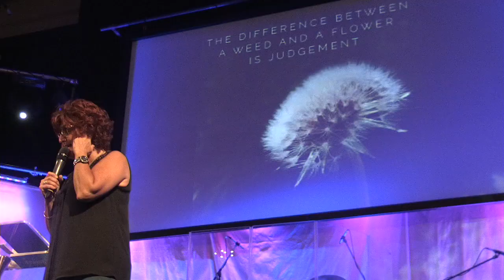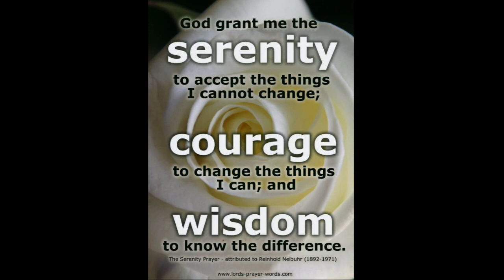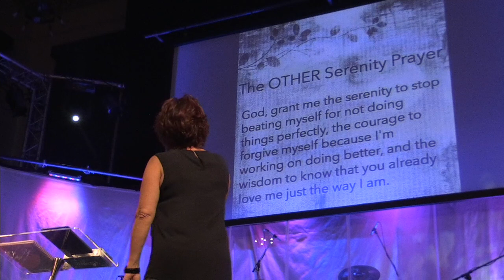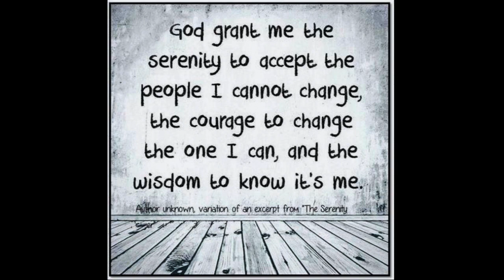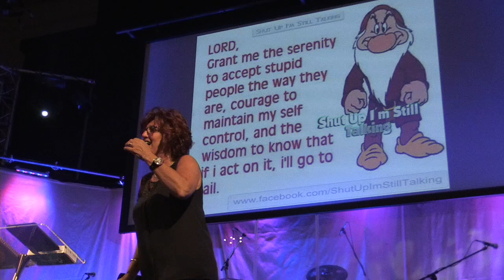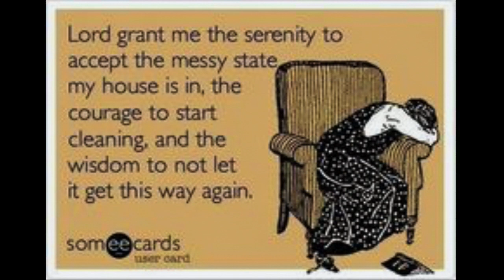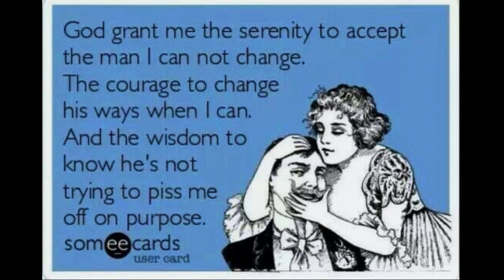Being Born Again, Again and Again and Again | Chris Chapman | Sat 6 Aug 2017